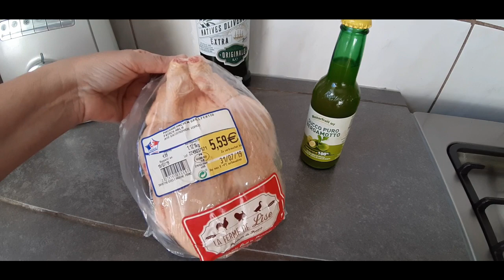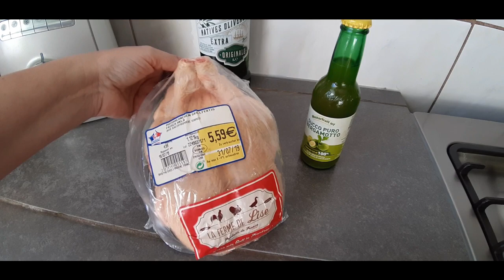Pollo Asado a lo Cubano